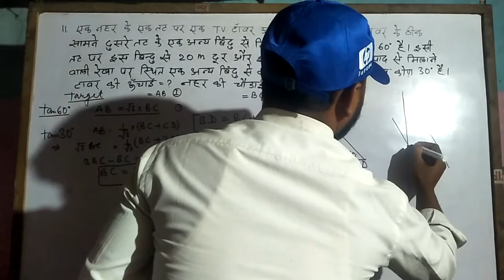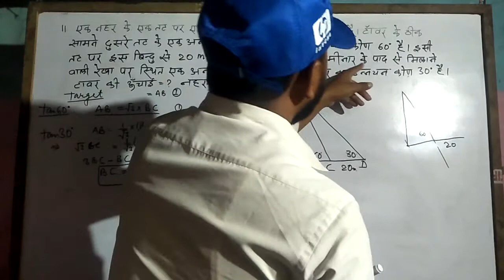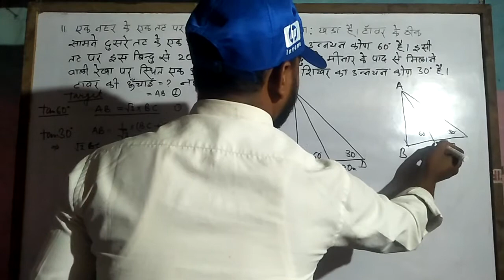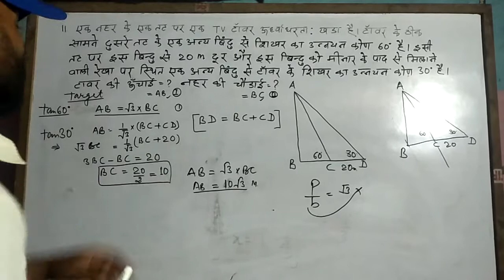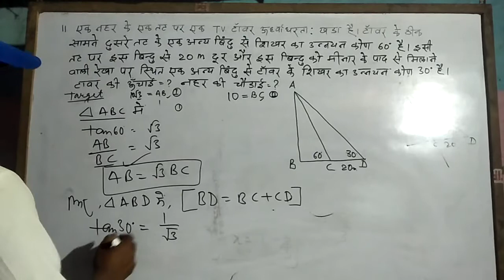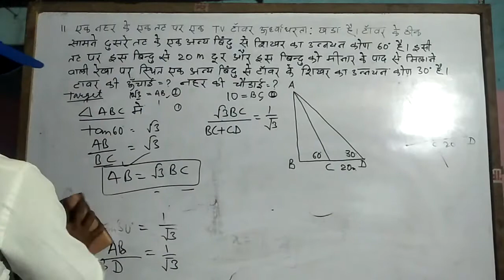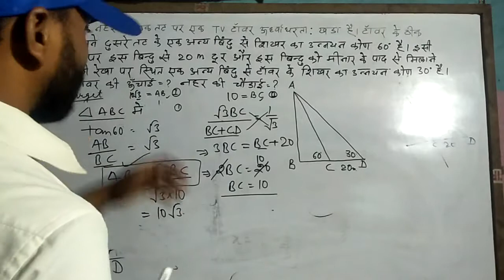Math(NCERT) class -10 chapter -9.1 ऊँचाई और दूरी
Q. (11) short method & long method